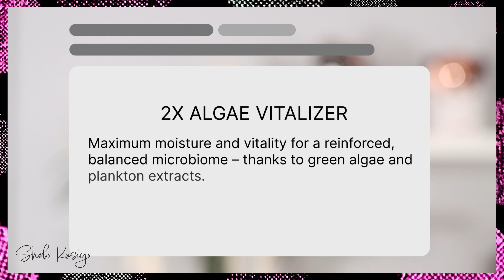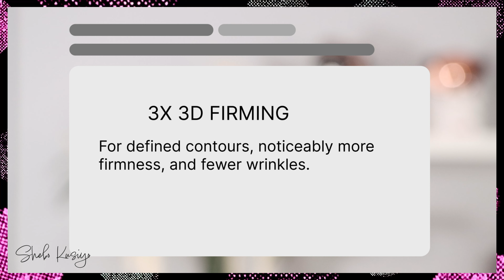BABOR AMPOULE CONCENTRATES ADVENT CALENDAR 2022 // Hit or miss?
BABOR Advent Calendar 2022 is here. I hope you enjoyed this video.

▼SHOP 2022 ADVENT CALENDARS BELOW▼
Essence Happy Holidays Advent Calender 2022

Essence DIY Advent Calendar 2022 - Do more of what makes you merry!

The body shop (UK) Box of Wishes Advent Calendar

The body shop (UK) Box of Wonders Big Advent Calendar

The body shop (UK) Box of Wishes & Wonders Ultimate Advent Calendar

The body shop (DE) Box of Wonders Big Adventskalender

The body shop (DE) Box of Wishes & Wonders Ultimate Adventskalender

LOOKFANTASTIC
Join Lookfantastic and use my code